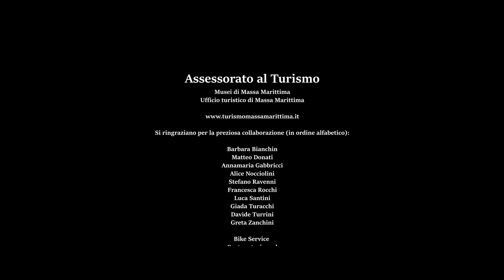VIDEO MASSA MARITTIMA 2023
Il Comune di Massa Marittima lancia un nuovo video per la promozione turistica del territorio, prodotto dall'assessorato al turismo e realizzato dalla società Impress di Siena.